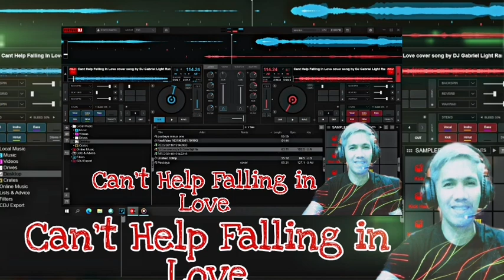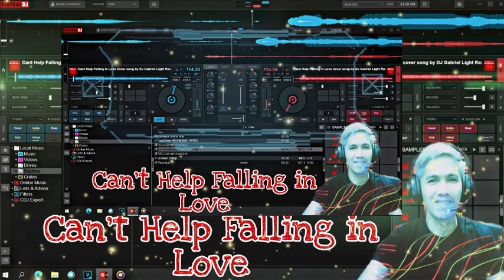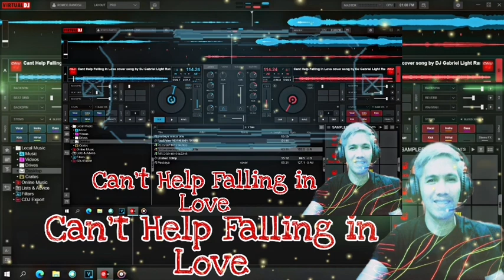Cant Help Falling In Love Remix